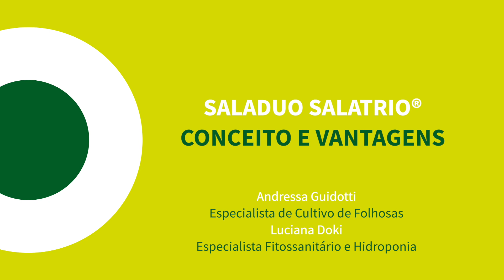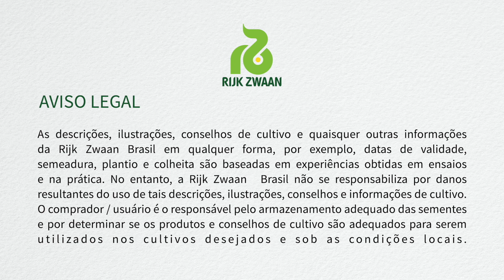Saladuo® e Salatrio® - Conceito e vantagens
Saladuo® e Salatrio® possuem grandes vantagens e uma delas é a praticidade que proporciona ao produtor.
Nossa especialista fitossanitário e hidroponia, Luciana Doki, nos mostra neste vídeo como é simples o processo de semeio.